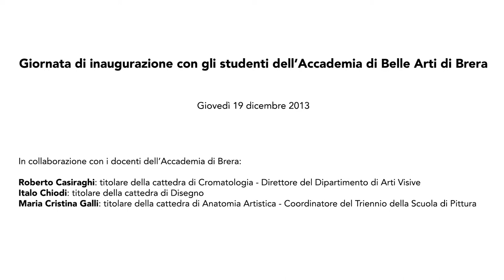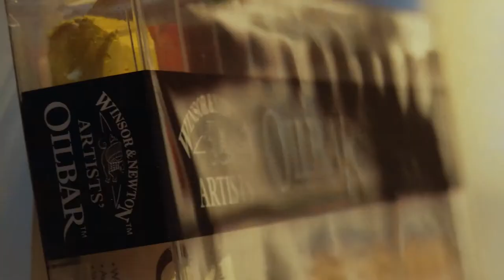Dimostrazione nuovi colori Winsor & Newton alla Fabbrica del Vapore